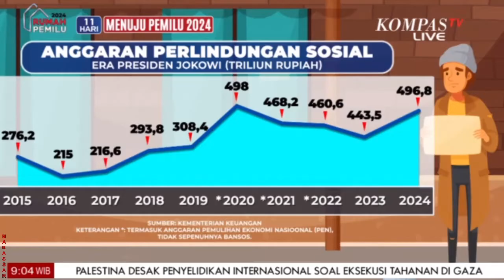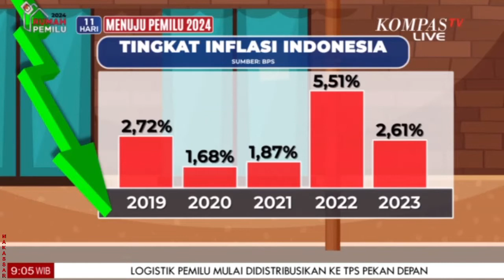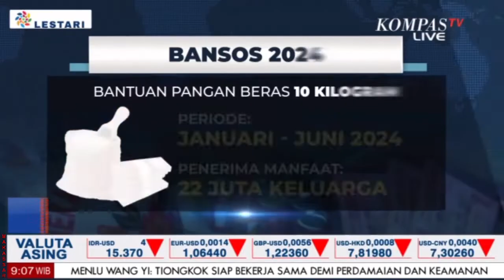ANALISA - Banjir Bansos Saat 'Ekonomi Baik_Baik Saja', Masih Relevan Kah?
JAKARTA, KOMPAS.TV - ANALISA - Banjir Bansos Saat 'Ekonomi Baik_Baik Saja', Masih Relevan Kah?